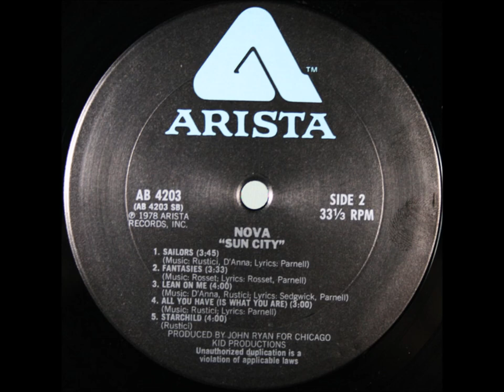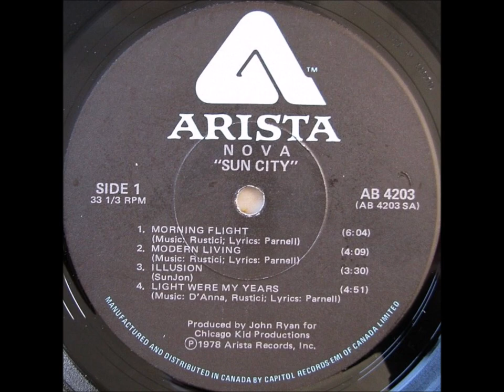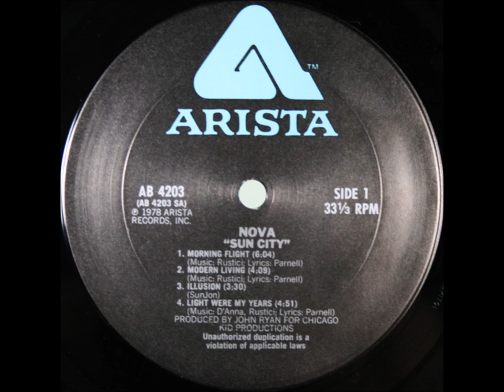Nova - Morning Flight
SUN CITY
Nova • Jazz Rock/Fusion

1. Morning Flight (6:04)
2. Modern Living (4:09)
3. Illusion (3:30)
4. Light Were My Years (4:51)
5. Sailors (3:45)
6. Fantaisies (3:33)
7. Lean on Me (4:00)
8. All You Have (Is What You Are) (3:00)
9. Starchild (4:00)

Total Time 36:52

Line-up / Musicians
- Corrado Rustici / lead & backing vocals, guitars (6- & 12-string electric, 12-string acoustic, fretless)
- Renato Rosset / Fender Rhodes, piano, Minimoog, ARP Omni, Hammond, clavinet, pipe organ, accordion, tubular bells
- Elio D'Anna / alto, baritone, soprano, sopranino & tenor saxophones, flute, Lyricon
- Barry Johnson / bass, congas (2,3), tambourine (3), lead vocals (1,3)
- Ric Parnell / drums, tambourine, maracas, electronic drums

With:
- The Betty And John Joyce Choir / vocals
- Richard Helm / string arrangements
- Jesse Ehrlich / cello (9)
- Stasha Qamar / finger cymbals (7)

Releases information
Artwork: Ria Lewerke with Armando Gallo (photo)

LP Arista ‎- AB 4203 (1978, US)